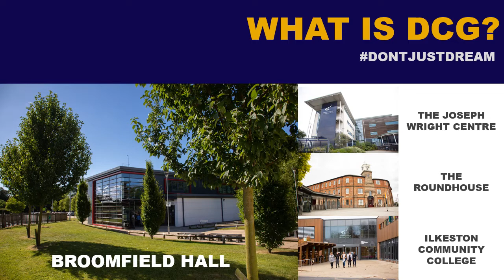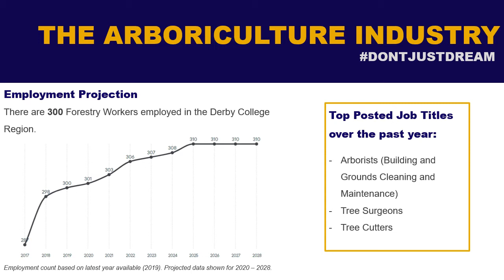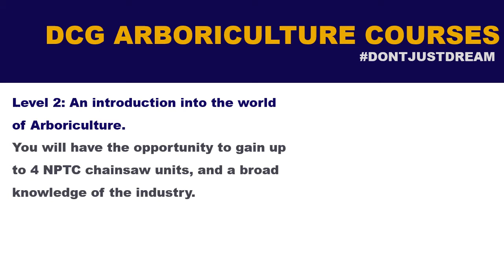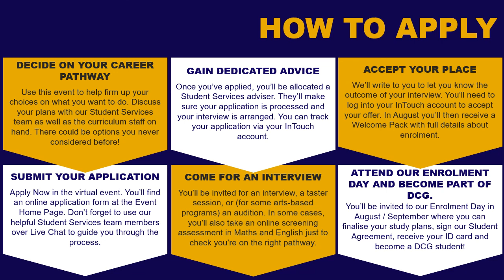Studying Arboriculture at Derby College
Considering a career in arboriculture? We can put you on the path to your dream career.

Our Arboriculture curriculum team has this message for you.